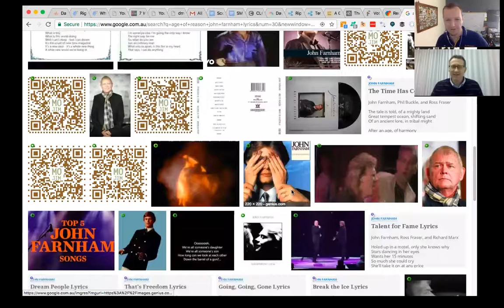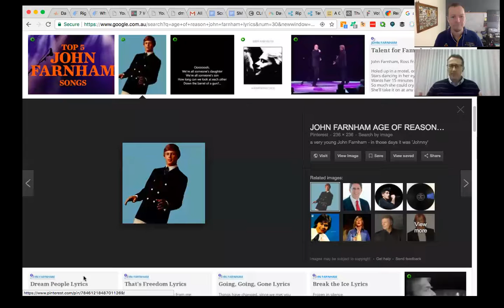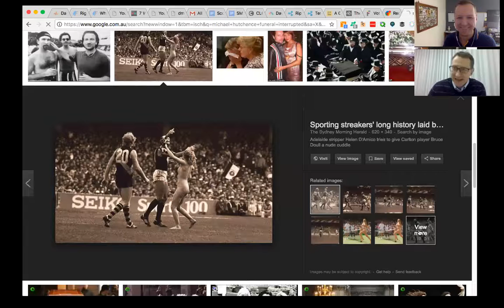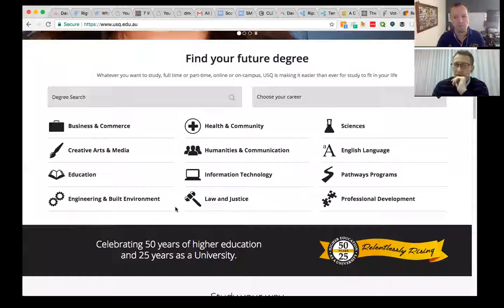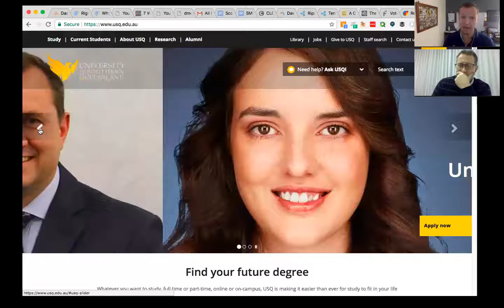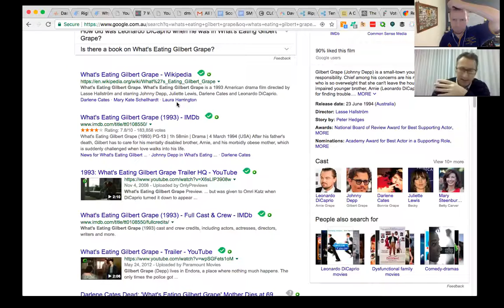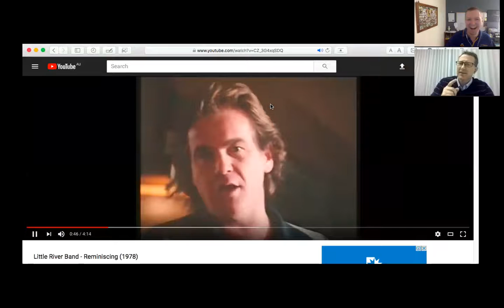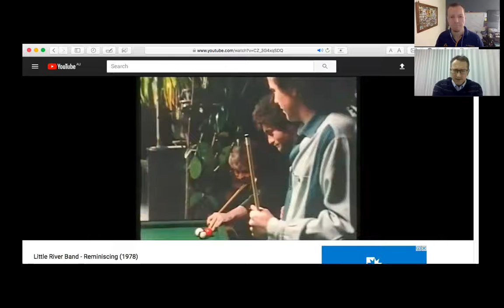3 Dingoes ?20oct2017 Part 2 AD TW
USQ data analysis lecturer